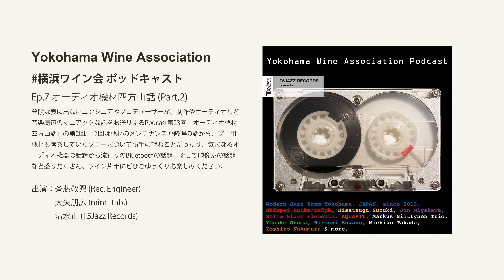【横浜ワイン会】ポッドキャスト ep.7 - オーディオ機材四方山話 (Part.2)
【横浜ワイン会】ポッドキャスト ep.7 - オーディオ機材四方山話 #2
普段は表に出ないエンジニアやプロデューサーが、制作やオーディオなど音楽周辺のマニアックな話をお送りするPodcast第23回、「オーディオ機材四方山話」の第2回です。今回は機材のメンテナンスや修理の話から、かつてはスタジオのプロ用機材も席巻していたソニーについて私たちが勝手に望むことだったり、気になる欲しいオーディオ機器の話題から流行りのBluetoothを通した音の話題、そして映像系の話題など盛りだくさん。ここ暫く「Live from Yokohama」と言うオンライン・ライヴの企画でアップデートが遅れていましたので、改めて第一回から聞いていただけると話がわかりやすいかも知れません。ワイン片手にぜひごゆっくりお楽しみください。
出演：
斉藤敬興 (レコーディング・エンジニア)
大矢朋広 (mimi-tab.)
清水正 (T5Jazz Records)